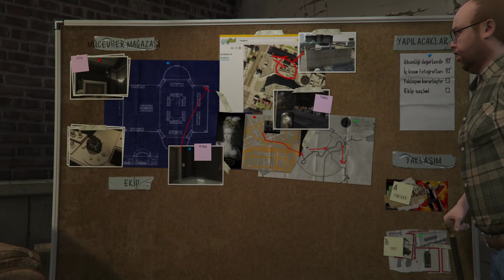GTA V - Sıfırdan Başladık - Extra Mods - 13. görev - TR Altyazılı - Mücevher mağazası inceleme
VOLKİNGTV, Kar amacı gütmeden tamamen sizlere yönelik çalışmaları hızlı bir şekilde beğenilerinize sunmaktadır.